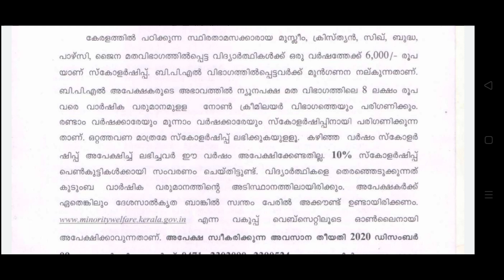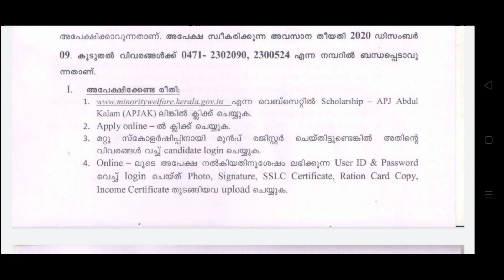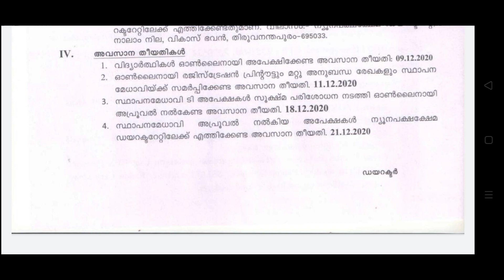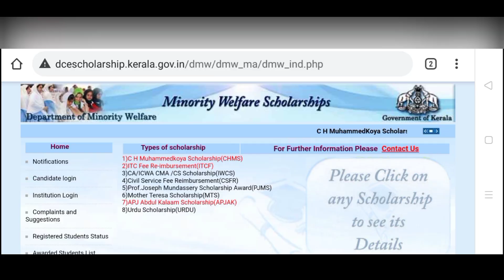Polytechnic Scholarship | APJ Abdul Kalam Scholarship | Minority Welfare | Kerala Polytechnic